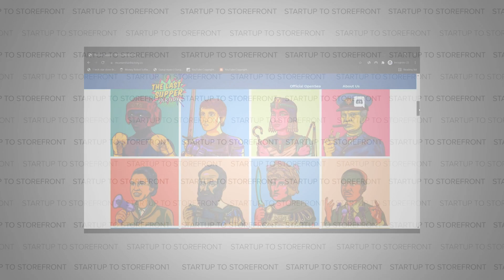workable impressive NEW"(2022)